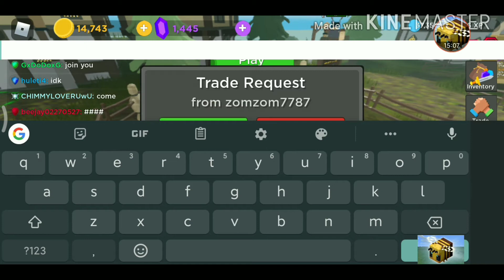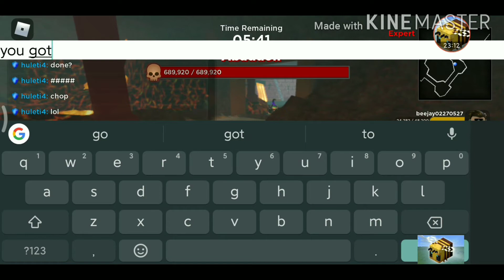Roblox | Rumble Quist | working together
Safe people and working together.
Follow me on
 Hope you enjoy Godbless.